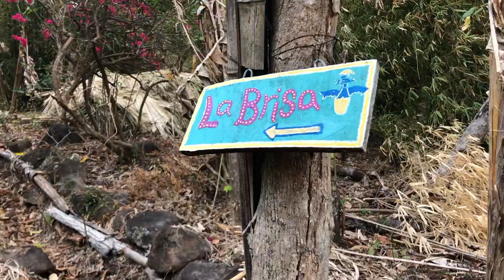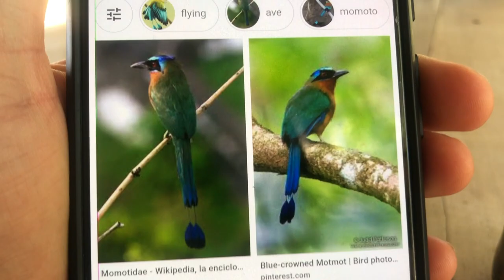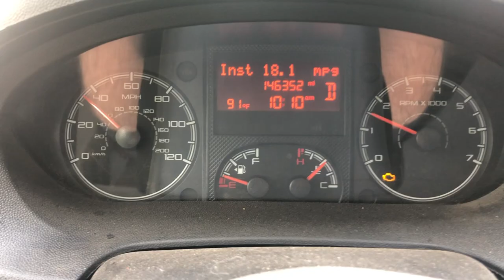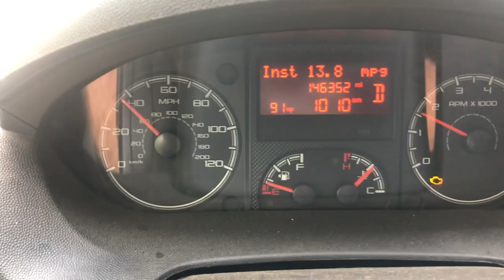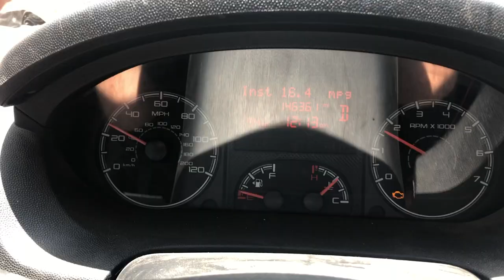VanLife Meet Up on a Volcano Island, Isla Ometepe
We hit up Ometepe Island! One of our most anticipated and favorite spots along our journey!

We got to watch the circus twice, enjoy the fauna and flora, and met up with our good friends Snow & Curt!

Our time in Nicaragua was amazing!

Resources :
Richie & Steve suggested we head to Zipolite, the hostel we explored. Their Instagram are @richiemellark @ste6604. Snow & Curt found our campsite, their Instagram is @SnowandCurt. Check them out on YouTube! Our new hostel friends are @maclaynes